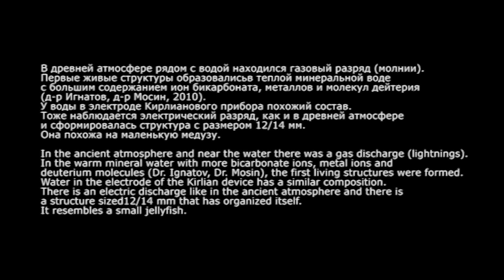Hot water for origination of life, Structure as Jellyfish, Prof. Ignatov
"Informationability" of Water and Origin of Life and Living Matter
The first living structures may have formed in warm and hot mineral water.
Dr. Ignatov, Dr. Mosin, 2010